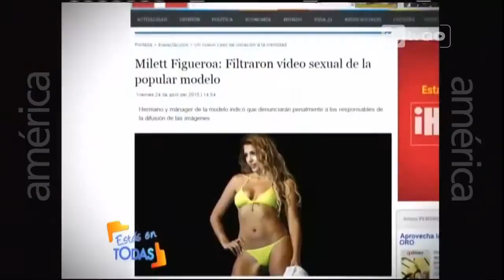Estas en todas parte 1/4 transmitido el Lunes 27-04-2015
Mira el programa del 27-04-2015 completo en HD a través de América TvGo

Estás en Todas   día de semana: Transmitido el Lunes 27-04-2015.

Mira el capitulo transmitido el 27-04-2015 en YouTube por este